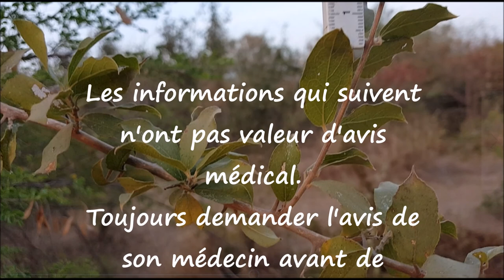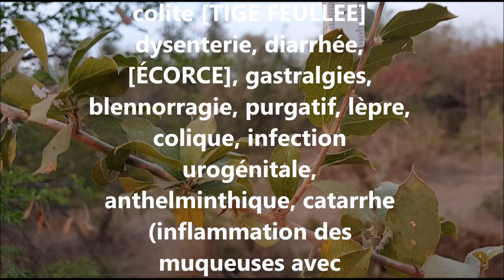ASMA Combretum aculeatum AS 83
Reconnaître et conserver Combretum aculeatum